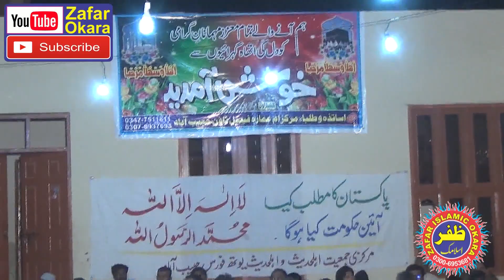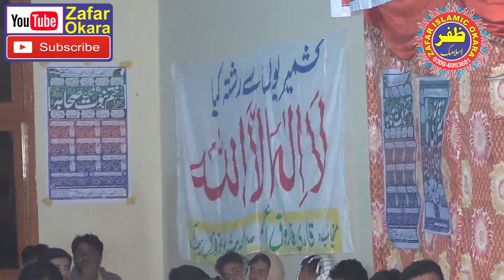Molana Hafiz Masood Alam Topic Darse Bukhari Shareef.2022.Zafar Cd Okara